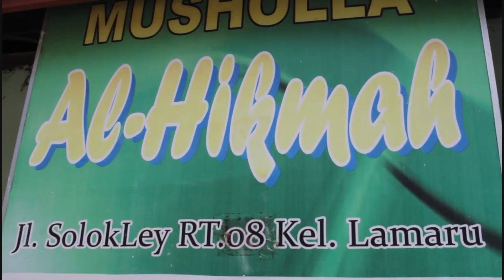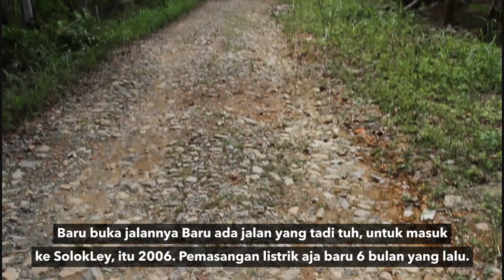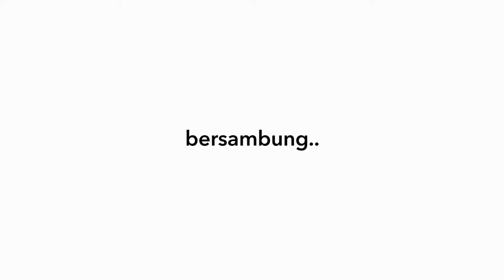INSYAALLAH QURBAN ROAD TRIP 3 - Kalimantan Timur - Balikpapan - Desa Soloklay